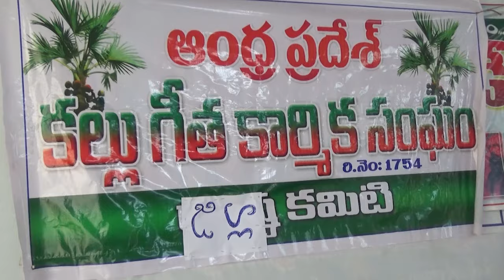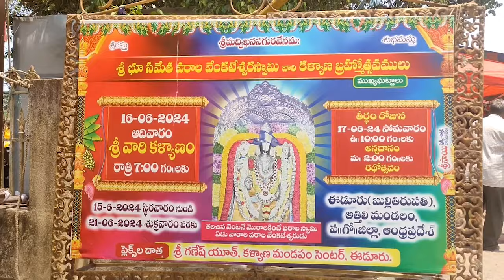TCN NEWS 17-06-2024 1